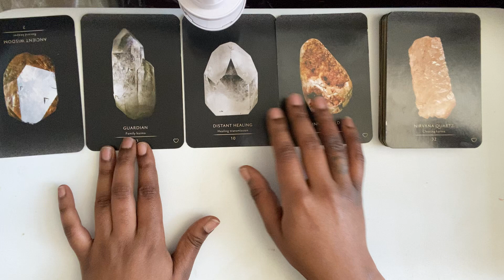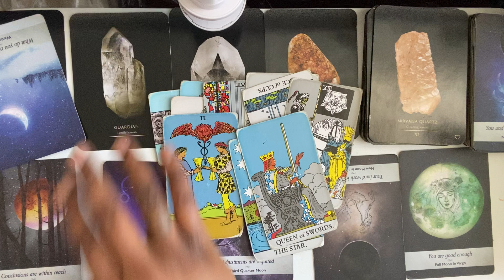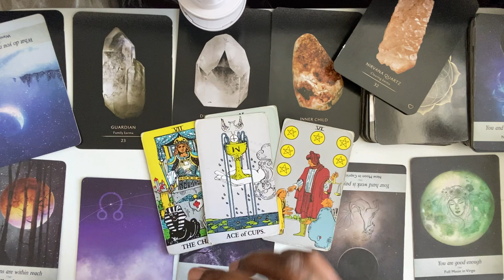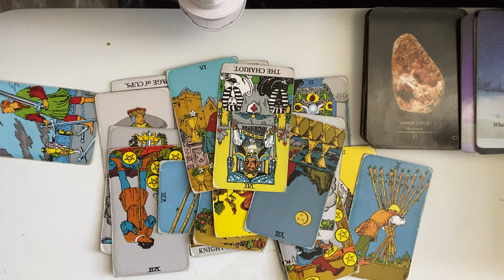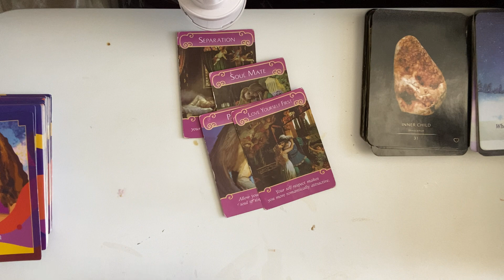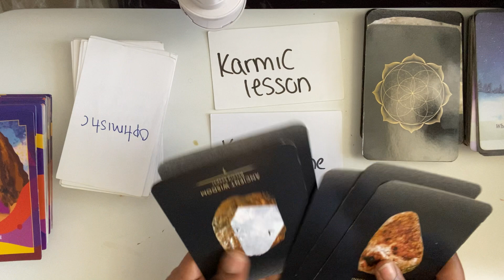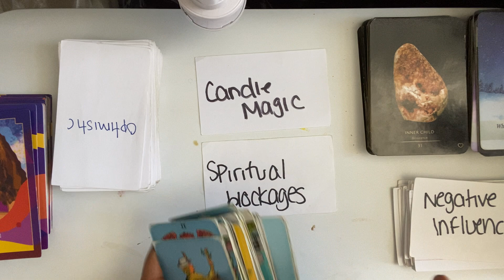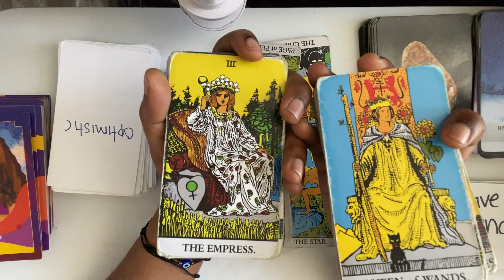THIS DM IS FIGHTING THEMSELVES. STUCK IN THEIR HEAD, WANTING U BUT AFRAID OF CHANGE. MOVE ON?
Readings will be done via zoom or FaceTime.